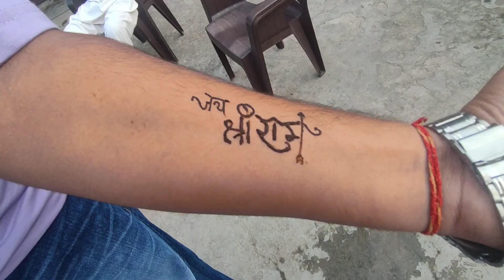Raksha bandhan 2023 vlog ||celebration vlog ||yashu Rajput vlogs